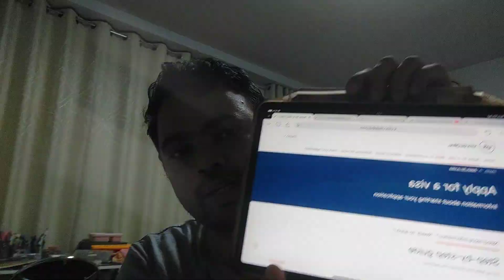Track your thailand Visa process থাইল্যান্ডের ভিসার জন্য জমা দিয়ে পাসপোর্টের আপডেট জানার উপায়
this channel shows lifestyle, travel and sarcasm content.